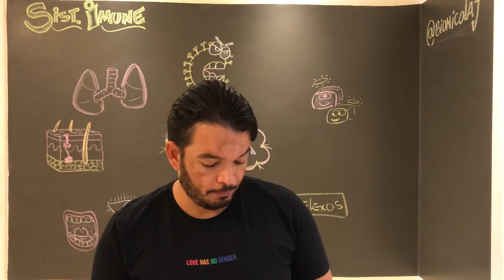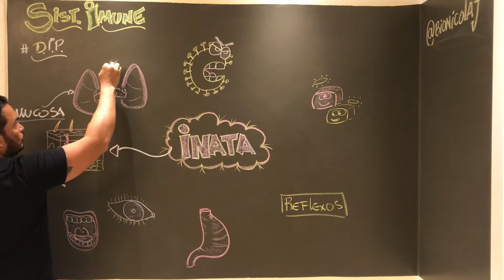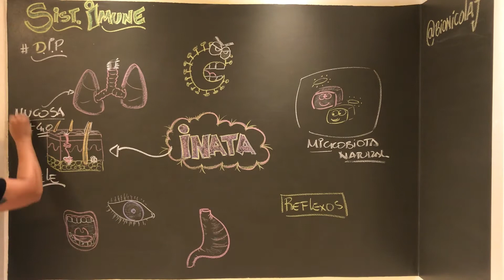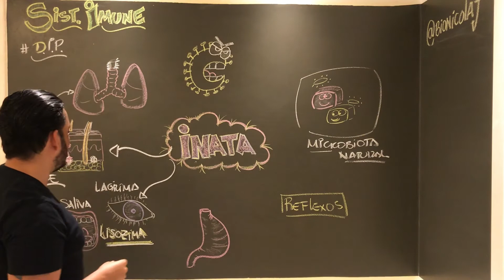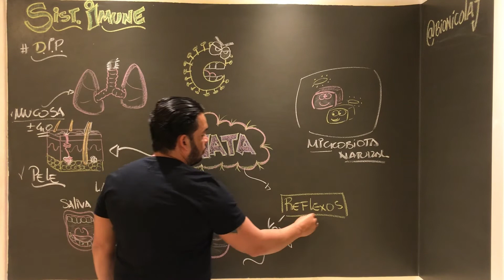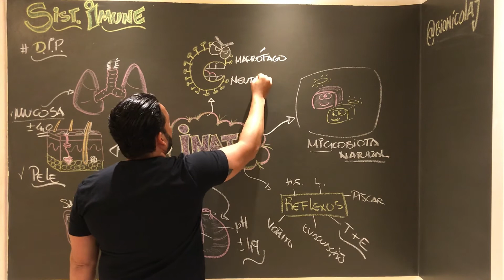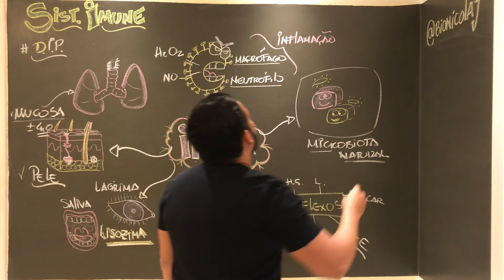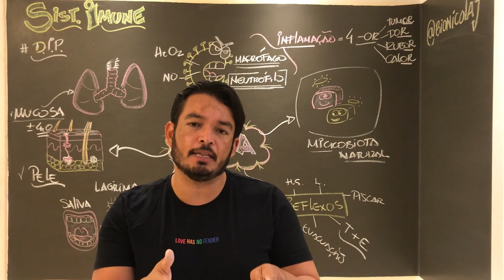SISTEMA IMUNE: DEFESA INATA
Uma parte super importante do sistema imunológico.